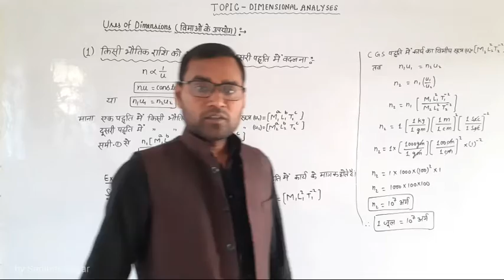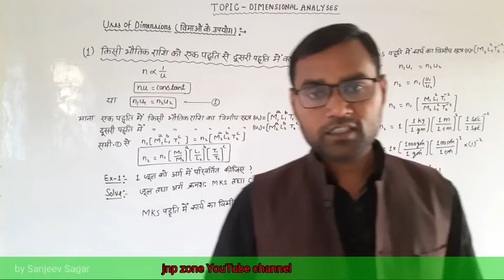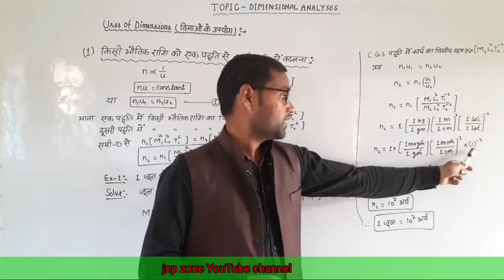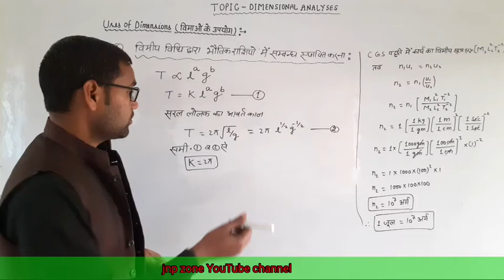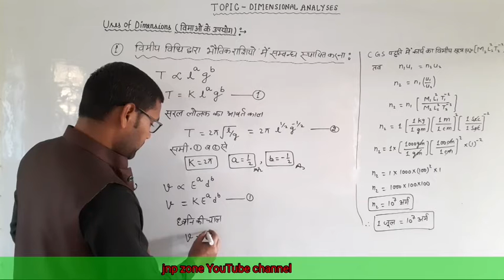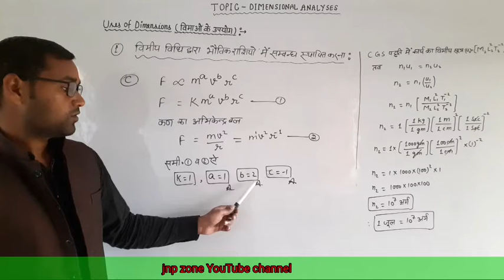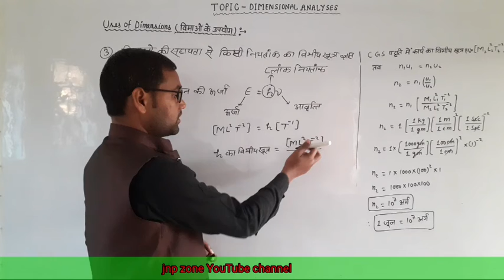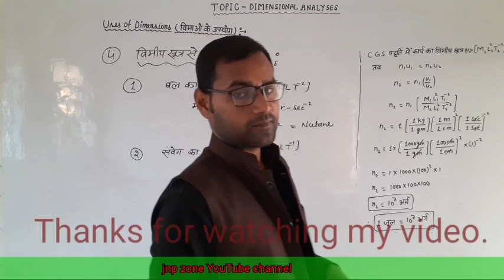Dimensional Analyses and Uses of Dimensions (विमान का उपयोग ) Part-3 Physics by-Sanjeev. jnp zone